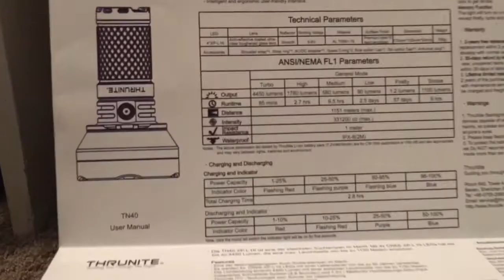Thrunite TN40 music video.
I've made this with a music background for a music

Thank you all so much for watching this video I hope you all love it :D
This song is called "The new international sound pt2" by Gener8ion ft M.I.A.
I first heard this song on a DJI Phanton 4 commercial.